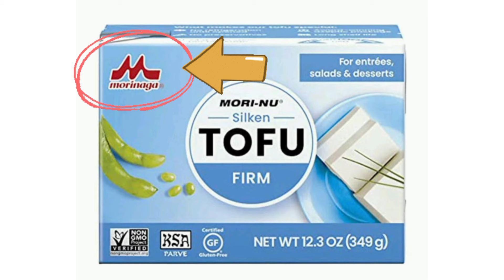GANMODOKI (Frittelle di TOFU/ Fried TOFU Patties)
Sono le frittelle di tofu ed è conosciuto anche come "Shojin Ryori" che sarebbe "La Cucina Buddista" nella quale non ci sono ne carne ne pesce.

Con la salsa addensata con il grattugiato di zenzero diventa un piatto molto goloso che si sposa benissimo con il riso bianco😊

* per 2 porzioni abbondanti

- 500 g di tofu cotonato morbido
-   25 g di carote
-   40 g di edamame con la buccia congelati (usiamo sbucciati che sono circa 15 g)
-    2 g di funghi kikuraghe essiccati
-    2 cucchiai di fecola di patate
- 1/4 cucchiaino di sale
- 1/4 cucchiaino di zucchero
- olio di semi per friggere q.b.

- 150 ml d‘acqua
-   35 g di mirin (oppure 35 g di sake (vino bianco) + 12 g di zucchero)
-   35 g di salsa di soia
- 1/2 cucchiaino di grattugiato di zenzero
-     2 cucchiaini di fecola di patate + 2 cucchiaini d‘acqua)

- cipollotti tagliati sottili parte verde q.b.

Ciao tutti!!

- cliccando su "mi piace"  (riesco capire se avete apprezzato).
- condividendo la mia video ricetta con i vostri amici sui social tipo facebook e instagram.

* per il lavoro e per la collabrazione e per le imformazioni contattatemi via mail